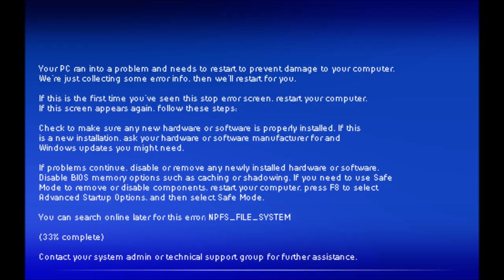Hidden Windows Exalillion Startup Sound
Good luck.